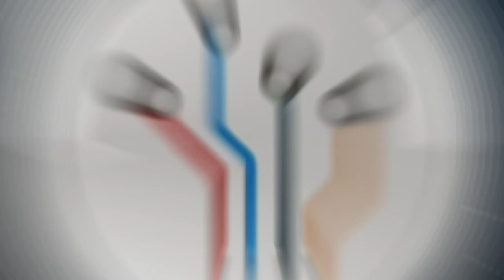Nisha K On New Normal Ideas Of Working Women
Open stage Discussion of the women ,for the women by the women at virtual platform.
Challenges and Opportunities of working women in New Normal
28/06/2020 at 10.30  am

[Socialize]